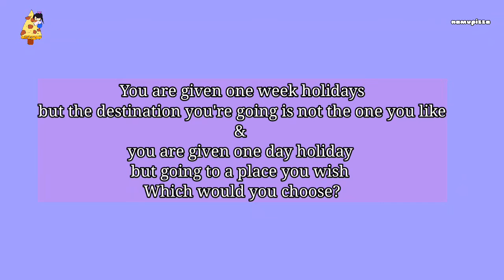[ENG] STYLE X 郑爽 快问快答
*Sorry I noticed some mistake so I reupload again

STYLE X ZHENGSHUANG QUIZ GAME

ENG & CHI SUB by namupizza